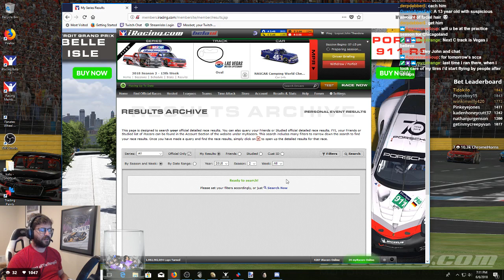Wreck Avoidance Time! iRacing Week 13 Trucks at Kansas 6/6/2018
2018 Season 2 - 13th Week
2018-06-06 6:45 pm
Kansas Speedway - Oval

My Summary:
Could've done better with qualifying, but at least I kept the truck clean...

Results:
1 1
 Camping Series 4
Austin J Yarbrough
 1 Running Laps   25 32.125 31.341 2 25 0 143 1 Georgia 4005(+55)

(+0.11)
2 2
 Camping Series 6
Mark Hesso2
 2 Running Laps -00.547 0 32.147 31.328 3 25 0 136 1 Midwest 3762(+52)

(+0.05)
3 3
 Camping Series 2
Joshua Shelton
 7 Running Laps -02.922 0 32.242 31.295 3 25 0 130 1 Mid-South 4224(+34)

(+0.06)
4 4
 Camping Series 12
William VanAlstyne
 4 Running Laps -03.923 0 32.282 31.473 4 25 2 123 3 New York 2376(+72)

(+0.07)
5 5
 Camping Series 9
Darrell Carter3
 3 Running Laps -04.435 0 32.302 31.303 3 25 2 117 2 New York 2554(+57)

(+0.05)
6 6
 Camping Series 1
Matt Gruenberg
 9 Running Laps -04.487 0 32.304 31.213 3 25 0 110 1 Plains 4341(+5)

7 7
 Camping Series 8
Matt Cherry
 8 Running Laps -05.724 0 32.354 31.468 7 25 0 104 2 Mid-South 2613(+38)

(+0.15)
8 8
 Camping Series 3
Jared Mogard
 21 Running Laps -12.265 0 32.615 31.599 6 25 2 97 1 Midwest 4117(-8)

(+0.02)
9 9
 Camping Series 10
Bruno Melo
 15 Running Laps -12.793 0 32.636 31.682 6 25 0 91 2 Brazil 2432(+25)

(+0.06)
10 10
 Camping Series 17
Scott Merritt
 13 Running Laps -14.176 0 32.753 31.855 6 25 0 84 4 Florida 1672(+43)

(+0.08)
11 11
 Camping Series 5
John Theodore
 17 Running Laps -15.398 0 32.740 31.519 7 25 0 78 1 Plains 3902(-30)

(+0.11)
12 12
 Camping Series 16
Timothy Tew
 10 Running Laps -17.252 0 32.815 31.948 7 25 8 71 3 Carolina 1926(+15)

(-0.07)
13 13
 Camping Series 13
Robert Duvendack
 16 Running Laps -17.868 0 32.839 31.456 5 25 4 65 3 Ohio 2198(-2)

(-0.06)
14 14
 Camping Series 18
Eric Salyers
 14 Running Laps -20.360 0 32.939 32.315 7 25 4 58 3 Virginias 1605(+9)

(-0.04)
15 15
 Camping Series 11
Stephen Verwaayen
 5 Running Laps -2 L 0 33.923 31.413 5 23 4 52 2 Canada 2367(-26)

(-0.10)
16 16
 Camping Series 7
Ray Cohen
 22 Running Laps -2 L 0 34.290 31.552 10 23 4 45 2 Michigan 2607(-42)

(-0.06)
17 17
 Camping Series 14
Danny Rodgers
 11 Running Laps -2 L 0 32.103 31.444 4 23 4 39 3 Texas 2004(-32)

(-0.05)
18 18
 Camping Series 23
Tyler Botma
 18 Running Laps -3 L 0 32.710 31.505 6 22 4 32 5 West 1412(-18)

(+0.03)
19 19
 Camping Series 19
Abbas Ladak
 19 Running Laps -5 L 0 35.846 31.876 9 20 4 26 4 New Jersey 1480(-30)

(-0.14)
20 20
 Camping Series 20
Joe Lusty
 20 Running Laps -5 L 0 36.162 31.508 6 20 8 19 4 Plains 1432(-37)

(-0.63)
21 21
 Camping Series 22
Austin Banas
 6 Disconnected Laps -10 L 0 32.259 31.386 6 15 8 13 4 Ohio 1408(-45)

(-0.10)
22 22
 Camping Series 15
James Lorello
 12 Disconnected Laps -24 L 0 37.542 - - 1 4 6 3 Carolina 1873(-72)

(-0.15)
23 23
 Camping Series 21
Jason Alexander2
 23 Disconnected Laps -25 L 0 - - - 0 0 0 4 Indiana 1401(-63)